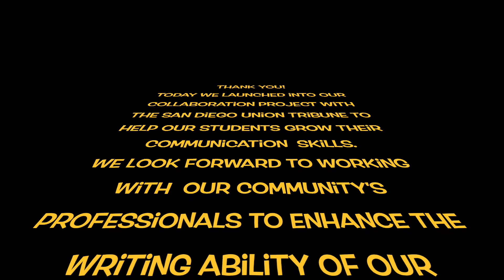McGill and the San Diego Union Tribune Launch a Collaboration